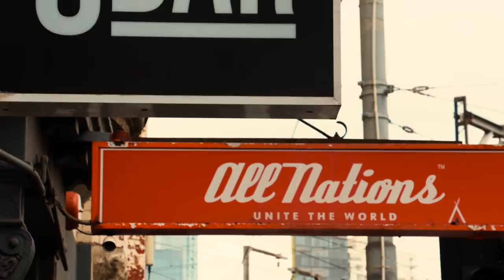Wyjeżdżam z Australii! 🇦🇺 Co poszło nie tak?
📹 Chcesz mieć wpływ na rozwój mojego kanału?